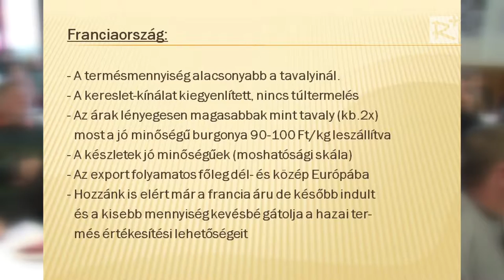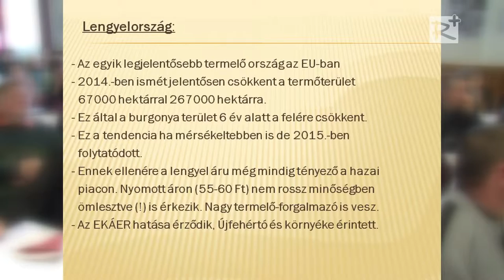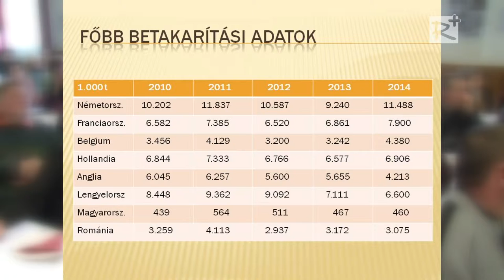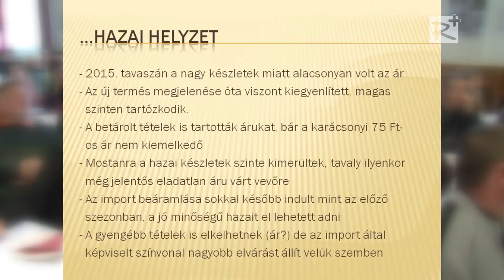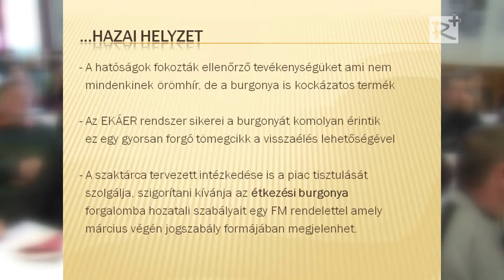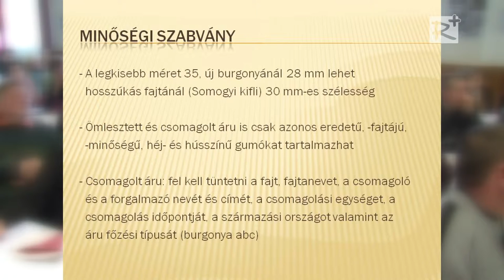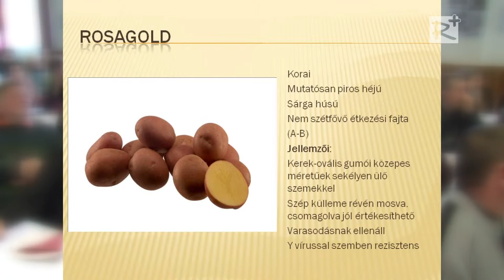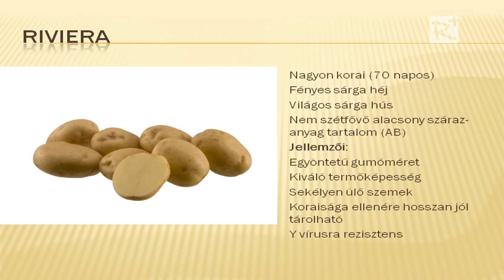Gazdanap Galgahévízen - Murai György előadása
Murai György előadása az európai burgonyatermelés helyzetéről
Galgahévíz, 2016. február 27.

Operatőr:
Szabadi Attila

Vágó:
Lovas Balázs

Gyártásvezető:
Szabadi Mónika